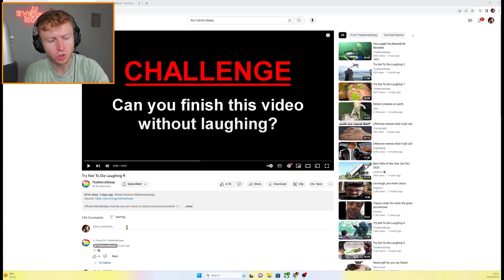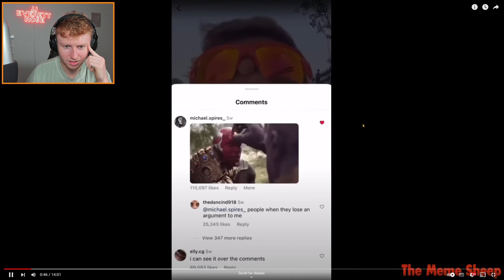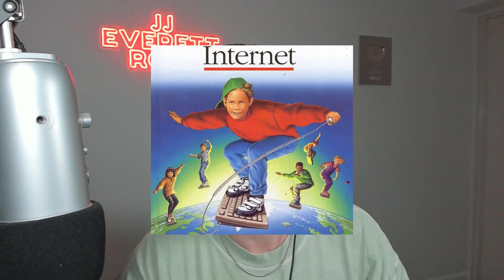TRY NOT TO DIE LAUGHING CHALLENGE